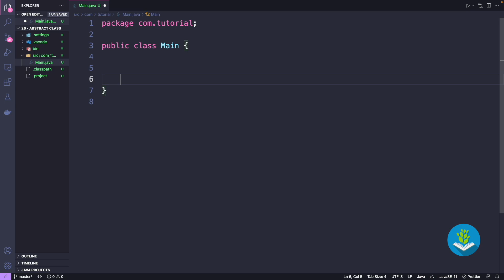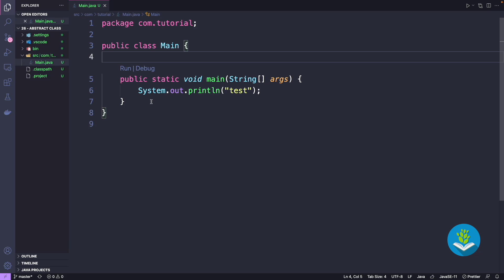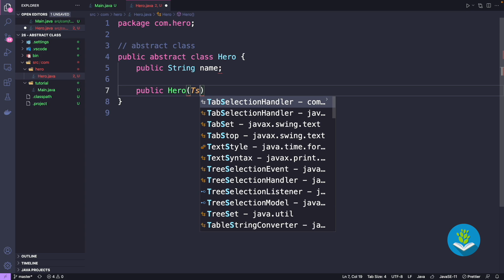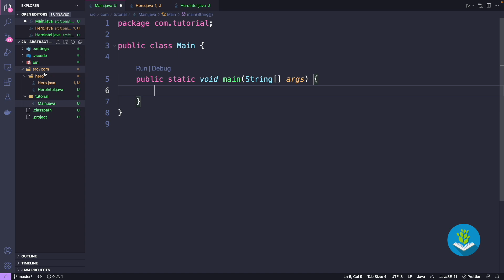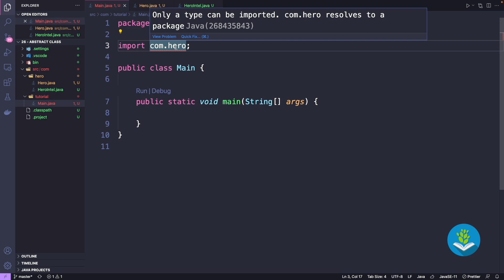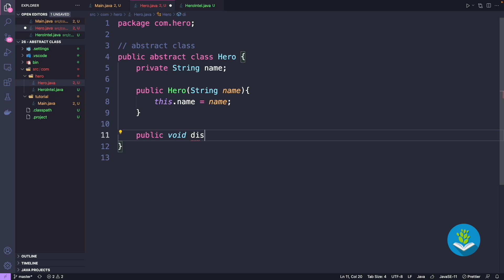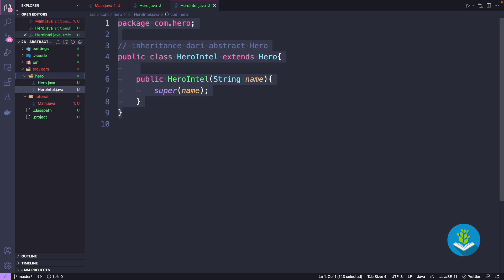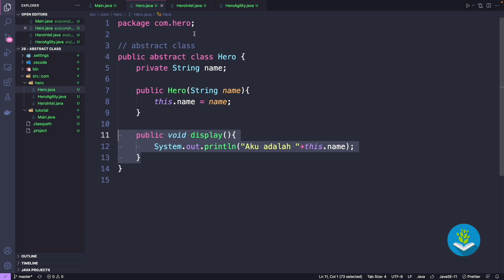Belajar Java [OOP] - 26 - Abstract Class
Selamat datang di channel kelas terbuka. Mari Belajar Java OOP - Object Oriented Programming lebih dalam dengan cara yang santai di Kelas Terbuka dengan Bahasa Indonesia.